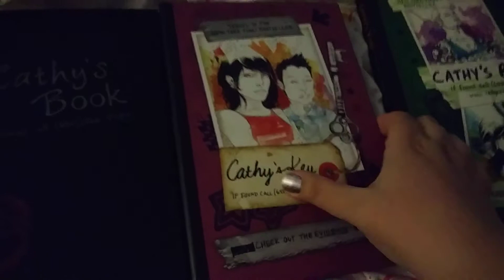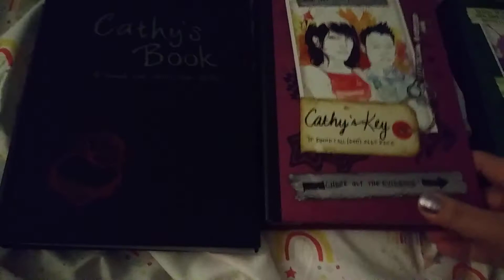Cathy's Book intro ASMR wannabe